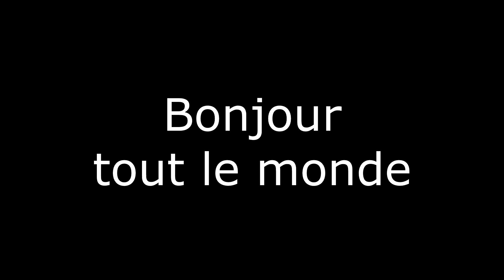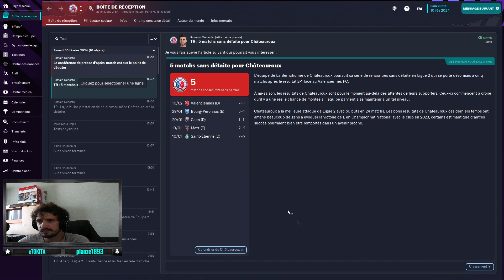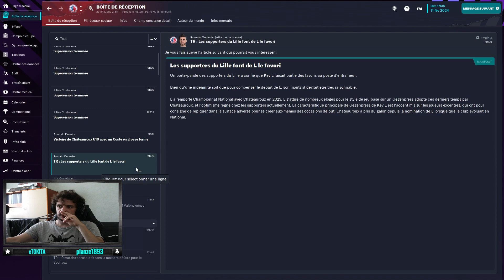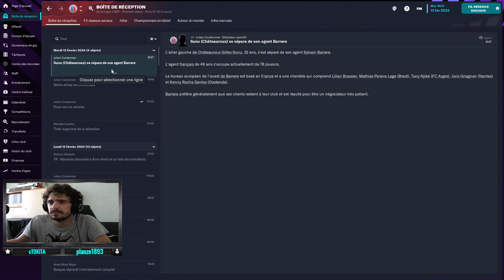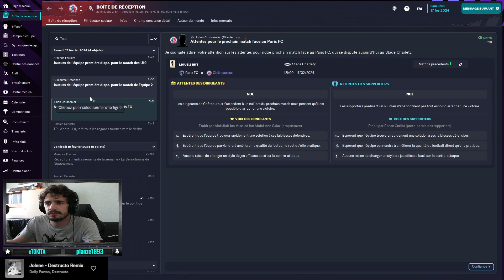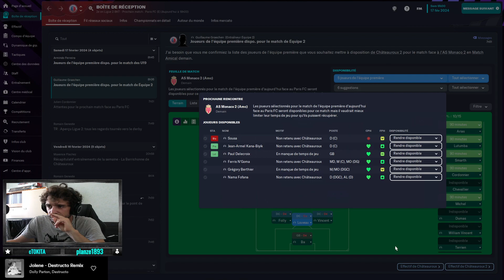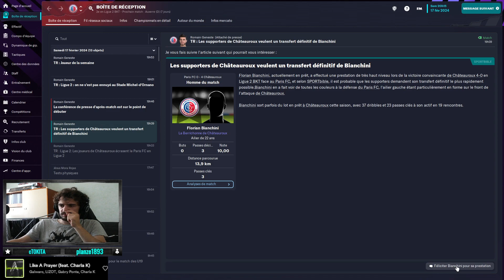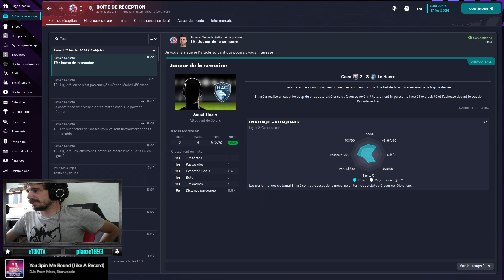Deux victoires en plus #25 | Le centre sera présent en ligue 1 | Football Manager 2023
Bonjour tout le monde, voici l'épisode 25 de la série le centre sera présent en ligue 1 sur Football Manager 2023.

Je vous souhaite bonne vidéo.